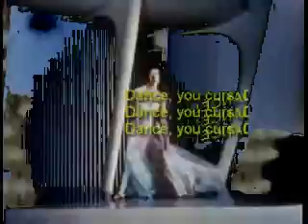666 Happy 2006 Bitch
This is a experimental clip mash up video I made that was projected on our walls during a nutty and insane New Years Eve 2006. No Sound.